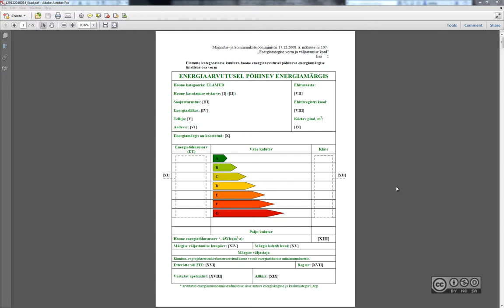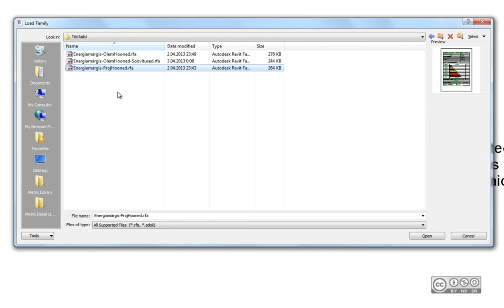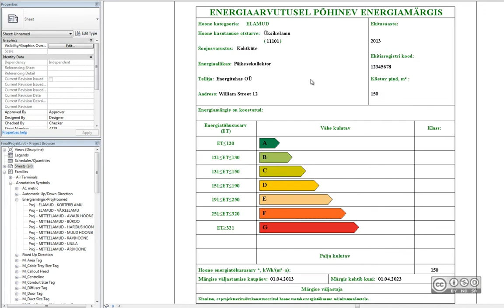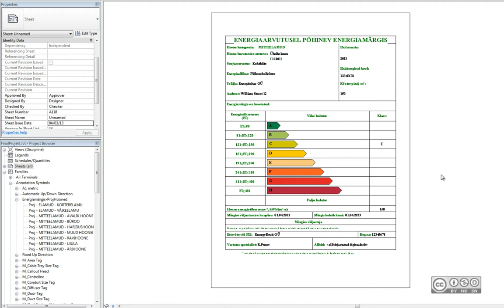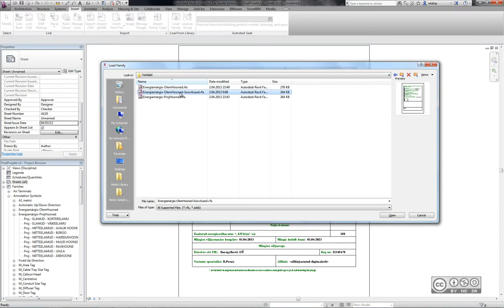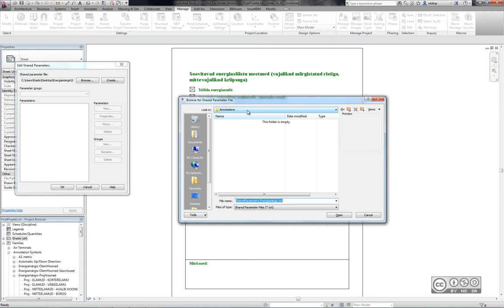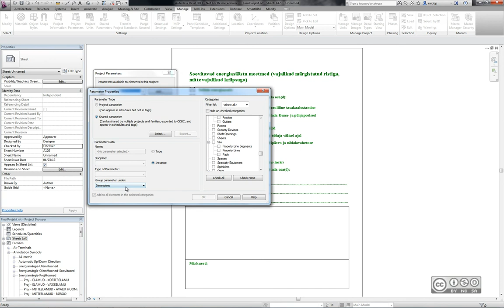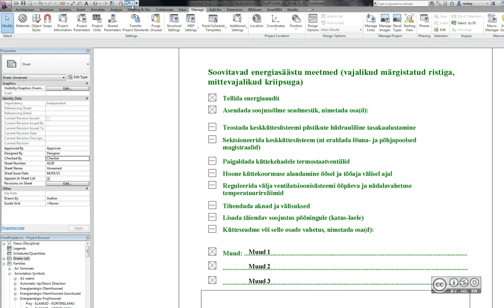Revit - Energiamärgis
Energiamärgise vorm Revit perekonna failina (family). Energiamärgis projekteeritavale hoonele ning olemasolevale hoonele koos lisalehega. Jagatud parameetrite (shared parameters) kasutamine perekonnas, projekti infona.